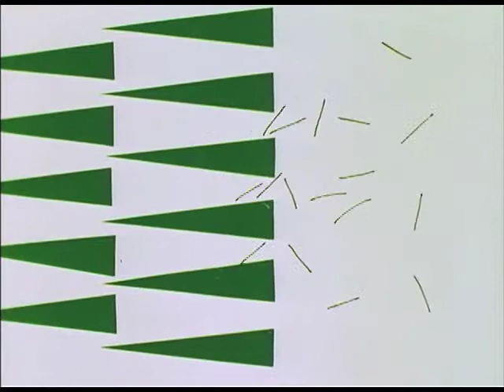Flatland - PREVIEW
In 1962 John Hubley came to Harvard University as the first teacher of animation in the new Visual Arts Center. It was his idea to make a film based on Edwin Abbott's famous novel about life in a two-dimensional world, Flatland. The story is told by the voices of Dudley Moore and other actors belonging to the British theatrical comedy group, "Beyond the Fringe." Aside from mathematicians and philosophers of science, the film has entertained and delighted audiences of many kinds since it first appeared.